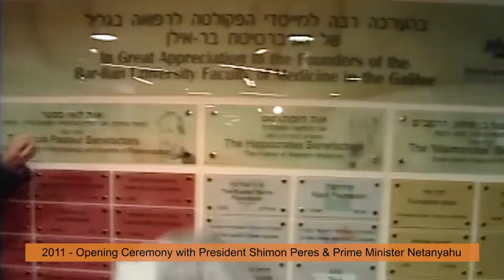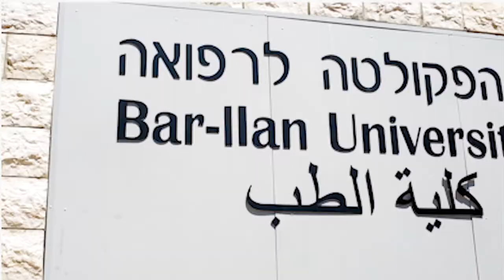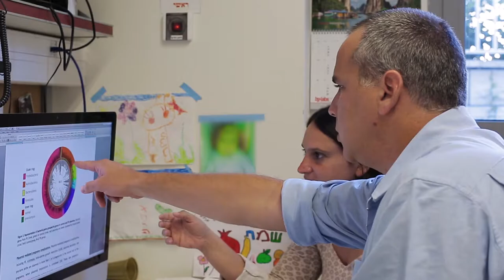The Azrieli School Of Medicine In The Galilee for Bar-Ilan University 2017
The Azrieli School Of Medicine In The Galilee for Bar-Ilan University is one of Israel's finest. This highlight reel from 2017 shows the immense progress of the program just after it's 5th anniversary.